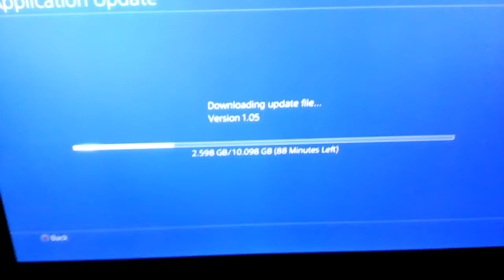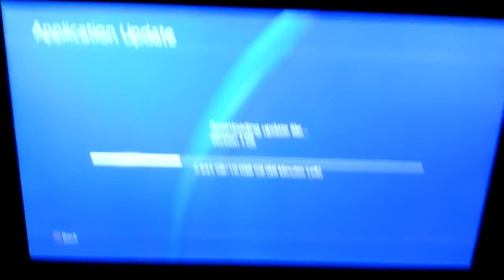I got a ps4 :)